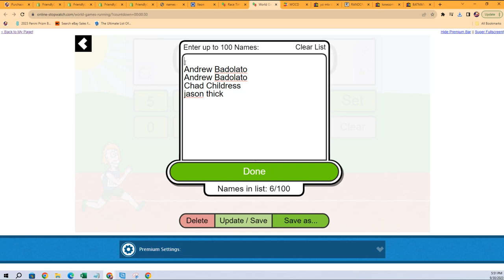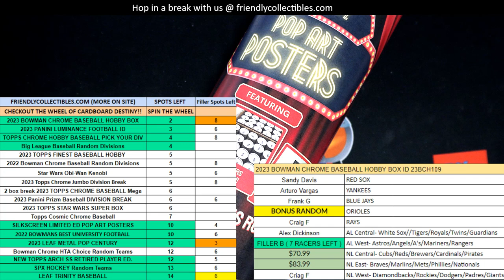Pop Art Posters Series 2 Wave 1 FILLER B ID S2POPARTPOST133